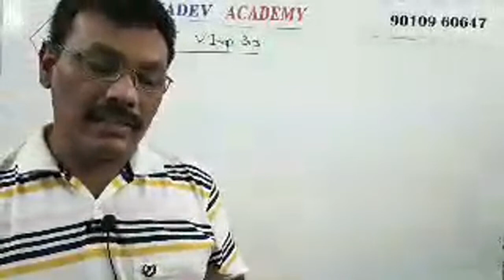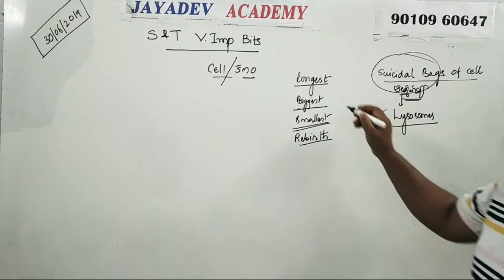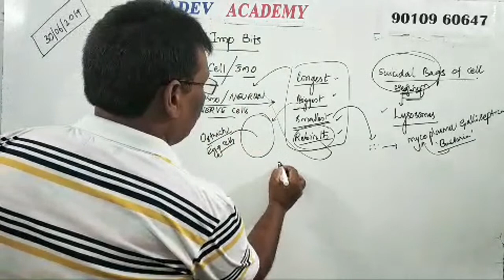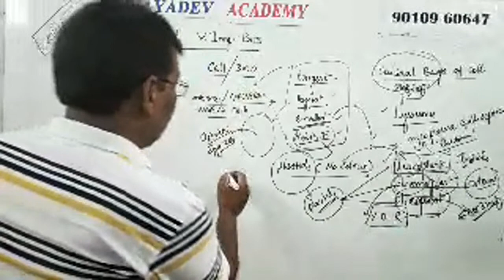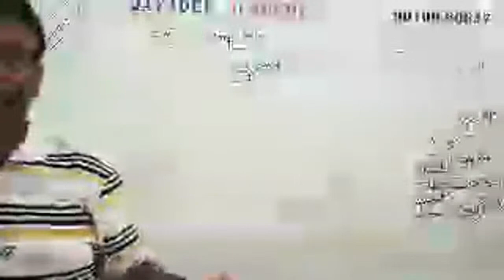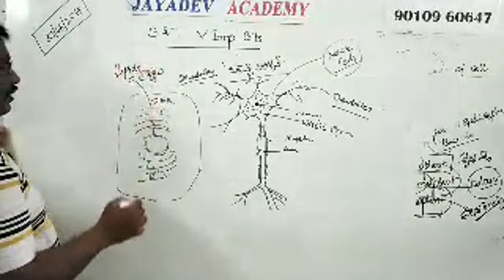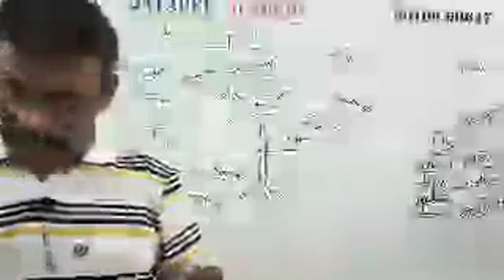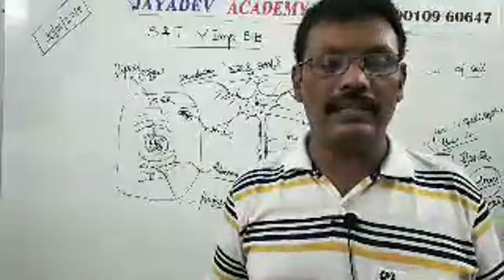S&T V.Imp bits By Jayadev Sir